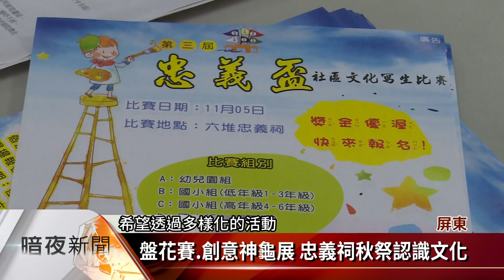11/4六堆忠義祠秋祭 推廣花香代金香【客家新聞20171030】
屏東六堆忠義祠，於2016年獲中央補助，完成了整修工程，而今年的秋祭，也將於11月4日及5日舉行，忠義祠特別在廟內，推廣以花香代金香的觀念，將在地香花祭祀文化創新應用，希望也能有助於，傳統文化的傳承與產業升級。